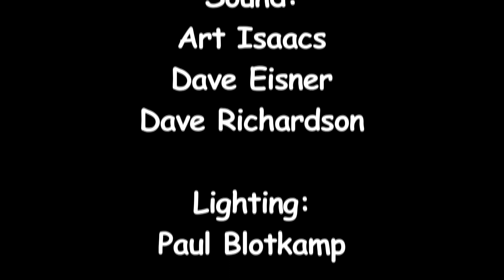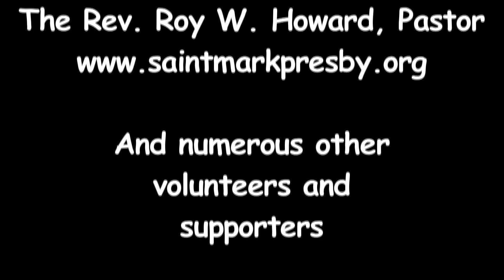"Finger Ring", "Ruffled Drawers" & "Oklahoma Breakdown", Rafe & Clelia Stefanini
"Finger Ring", "Ruffled Drawers" & "Oklahoma Breakdown", performed by Rafe & Clelia Stefanini at the Institute of Musical Traditions Rockville, Maryland, USA on November 4, 2013.

Rafe Stefanini, an Italian old-time banjo player, fiddler, guitarist, singer, teacher, violin maker, and restorer. has become one of the pillars of the old-time community in the United States. He performs with his daughter Clelia as a tight, top notch duo.

Rafe has been at the forefront of the revival of traditional music from the rural south for over thirty years. His work on fiddle, banjo, guitar and song is represented in over 20 CDs, both as headliner and as guest. He has been a member of such influential bands as the wildcats, Big Hoedown and The Rockinghams and lately The Jumpsteady Boys (with Bruce Molsky, Joe Newberry and Mike Compton).

Clelia has followed in her father's footsteps, quickly becoming competent on fiddle, guitar and vocals. She won first place in this year's fiddle competition at the Appalachian String Band Festival in Clifftop, West Virginia.

Together, Rafe and Clelia present a varied and exciting program of fiddle duets, banjo tunes, songs and ballads. Their CD "Never Seen the Like..." is already considered a classic. Their latest CD is Lady on the Green: Old Time Tunes and Songs.

Camera: Emily Whiting, Laura Christoplos, Ralph Lillie